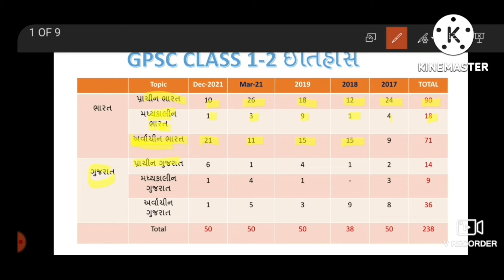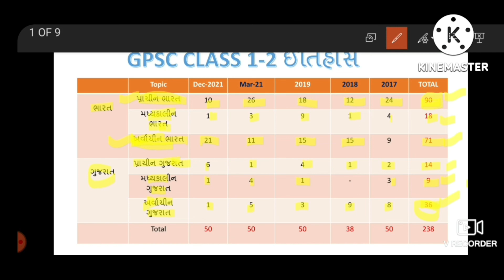Gpsc Class 1 and 2 all paper marks analysis History Special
How can I clear my GPSC exam?

Who is GPSC Class 1 officer?

What is the date of GPSC exam ?

Which post are included in GPSC Class 1 and 2?

What is the date of GPSC exam 2022?

Is GPSC Class 1 2 exam conducted every year?

What is GPSC salary?

How do I apply for GPSC 2022?

Gpsc class 1 and 2# History# Marks#result#syllabus#books#exam#date#New#video#viral#trending#dyso#sti#pi#technical#application#form#ojas#prelims#mains

Gpsc Class 1 2 Gpsc Dyso Gpsc Sti Gpsc Nayab Mamlatdar Gpsc Police Inspector Gpsc Rfo Gpsc ACF Gpsc Nagar Palilka Chief Officer Important Video Links Given Below.